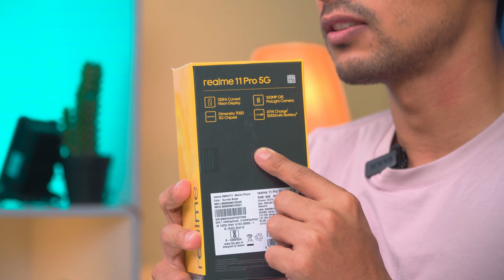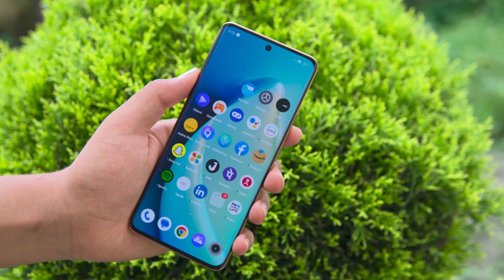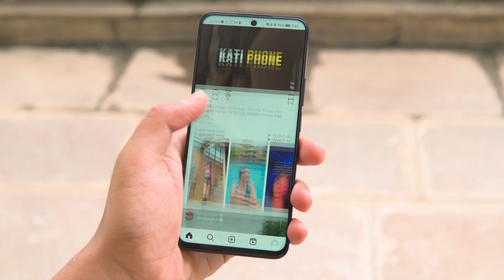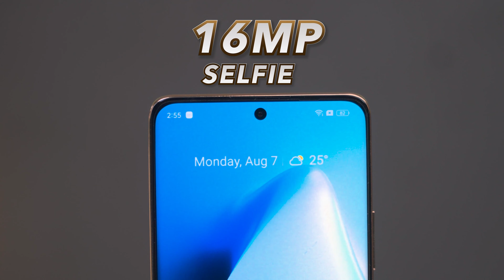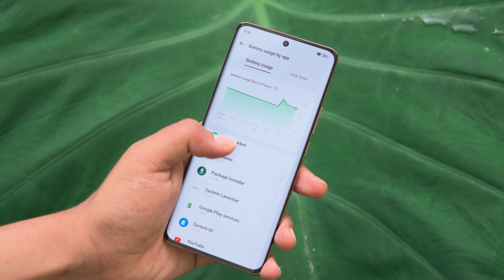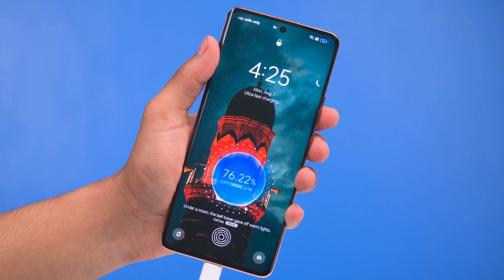Realme 11 Pro 5G Unboxing & Impressions नेपालिमा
Realme has now launched the Realme 11 Pro in Nepal. The Realme 11 Pro is the successor of the Realme 10 Pro and was launched internationally earlier in June.

The 11 Pro boasts a leather finish on the back, a curved 120Hz AMOLED display, an in-display fingerprint sensor, a 100MP camera, and supports fast charging at 67W.

So, should you buy the Realme 11 Pro in Nepal? Check the full video to find out.

Realme 11 Pro Price in Nepal is Rs. 47,999 (8/256GB).